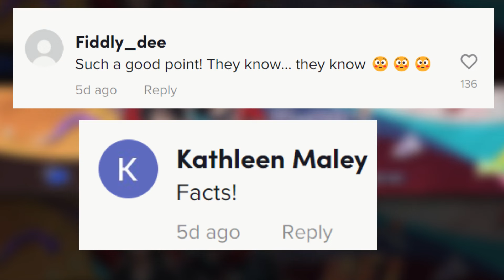She actually thought this destroyed "all Men"...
lol
Credits
Shumirun Nessa